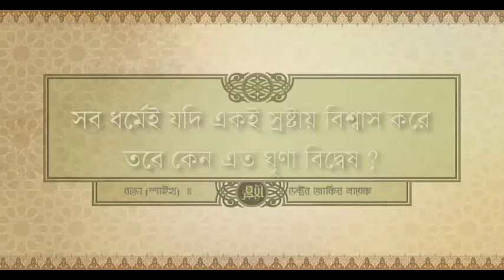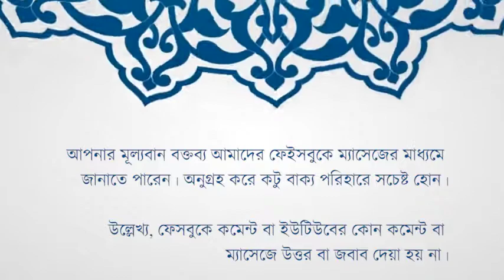সব ধর্মেই যদি একই স্রষ্টায় বিশ্বাস করে তবে কেন এত ঘৃণা বিদ্বেষ ? ডক্টর জাকির নায়েক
Shaykh ( বক্তা) : Shaykh Dr. Zakir Naik ( শায়খ ডক্টর জাকির নায়েক )

Program ( অনুষ্ঠান ) : Open Question-Answer Session